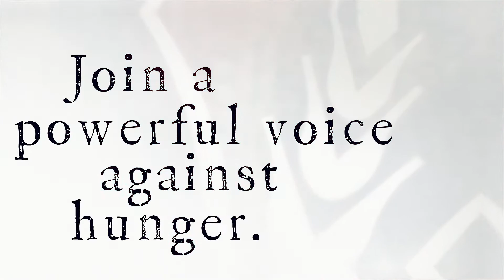Strengthening Policy - The Greater Boston Food Bank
The COVID-19 crisis has stretched the limits of the country's food assistance systems. The Greater Boston Food Bank (GBFB) is working with local, state, and federal governments to strengthen policy around food insecurity to ensure our neighbors get the healthy food they need.